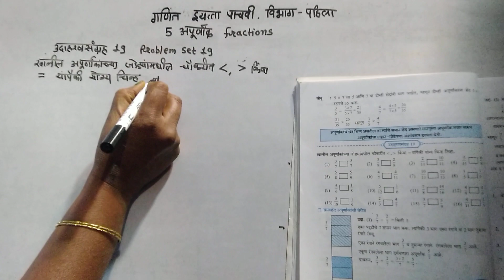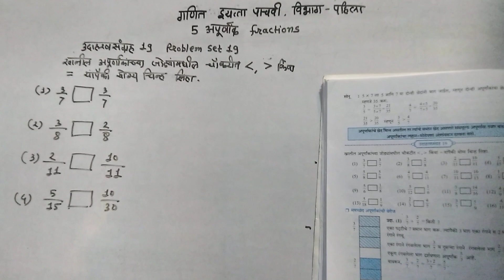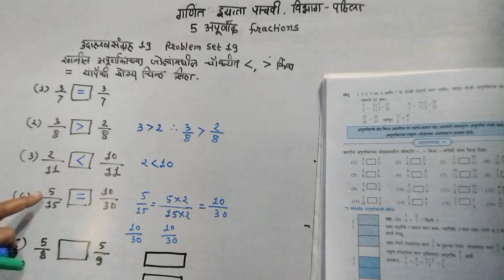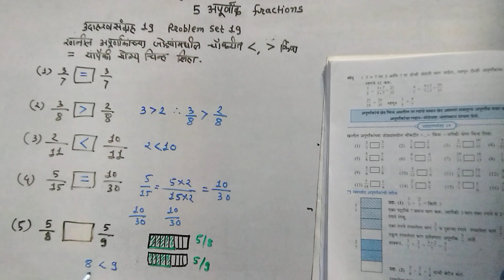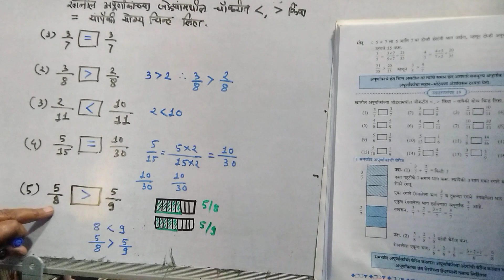गणित .इयत्ता पाचवी. विभाग पहिला. अपूर्णांक अपूर्णांक. उदाहरण संग्रह 19. Fractions. Problem set 19.